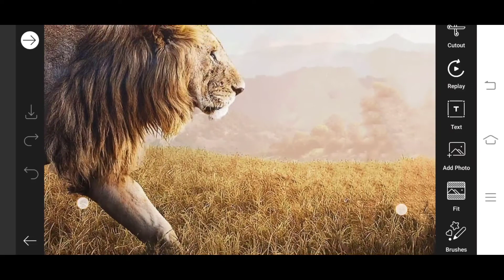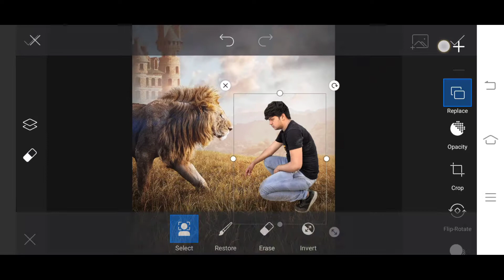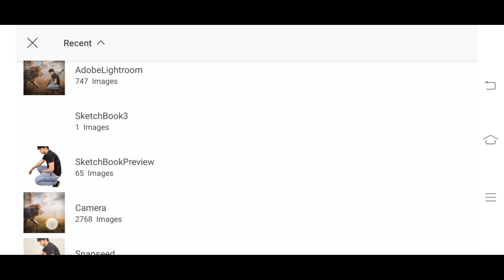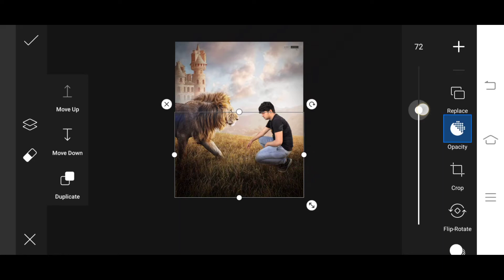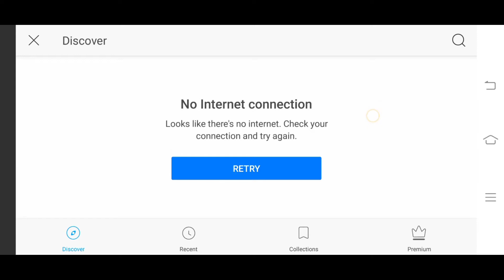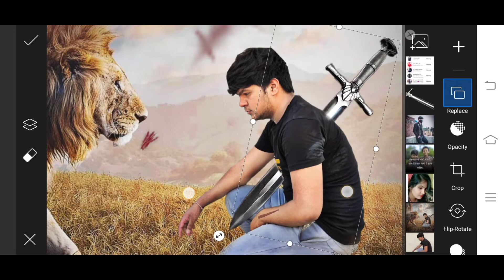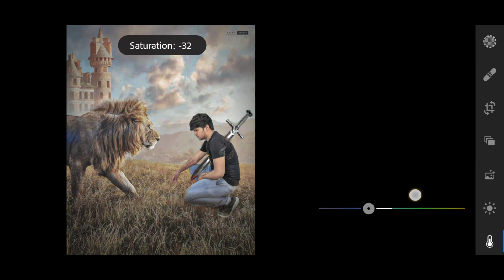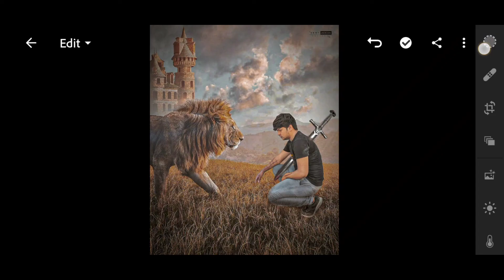Lion king artwork photo editing picsart❣️| in mobile tutorial